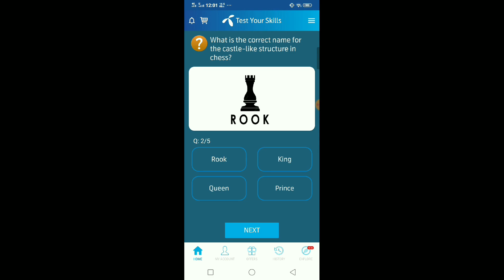How many territories are players fighting over in Risk?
In chess what happens when you can't move

26nd December 2022 Telenor Questions and Answers | 26 Dec 2022 |

telenor app sawalat aaj k sawal or jawab telenor ke sawalon ka jawab